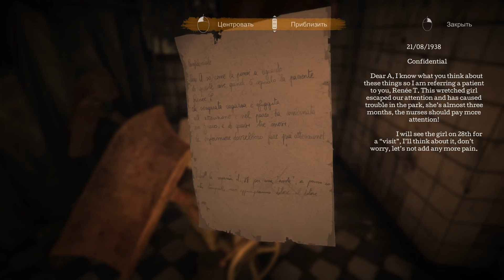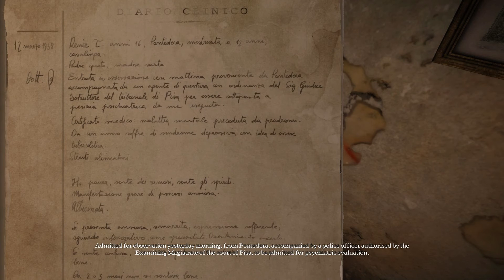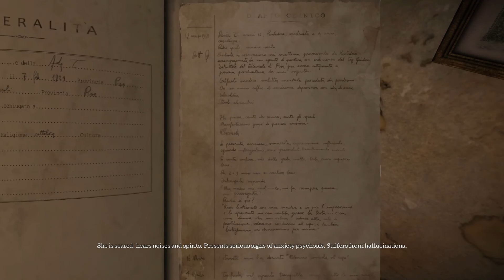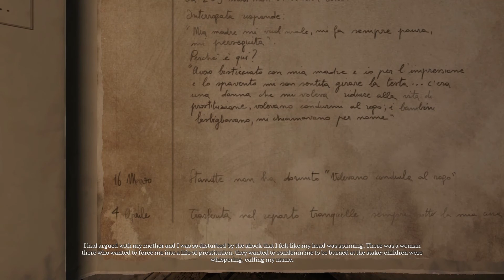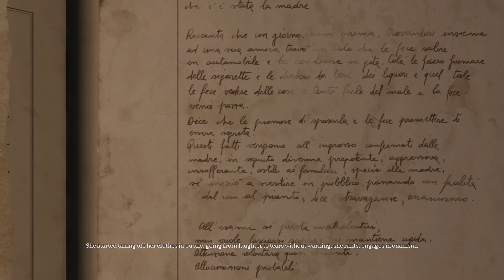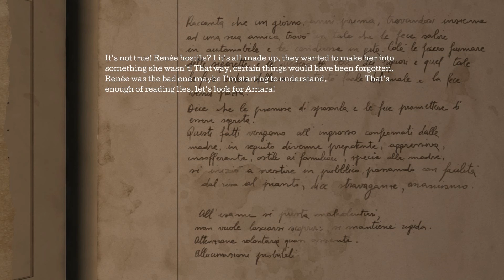The Town of Light прохождение - НОЧНЫЕ ПОХОЖДЕНИЯ - #2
The Town of Light прохождение - Walkthrough The Town of Light на русском - НОЧНЫЕ ПОХОЖДЕНИЯ - #2

The Town of Light - психологическое приключение с повествованием от первого лица. События игры развиваются в первой половине 20-го века, в Италии, в реально существовавшем месте, аспекты и детали которого были тщательно реконструированы.